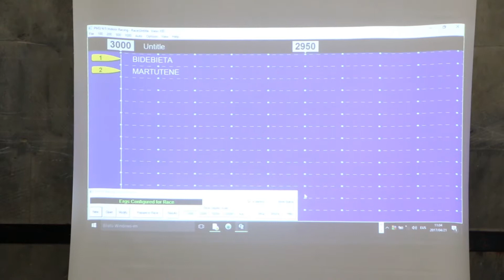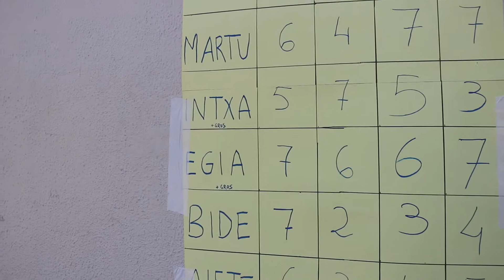Gaztelekuen arteko VII. Olinpiadak / VII Olimpiada entre Gaztelekus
Egiako Gaztelekuak irabazi ditu Gaztelekuen arteko VII.Olinpiada.

El Gazteleku de Egia ha ganado la VII Olimpiada entre Gaztelekus.